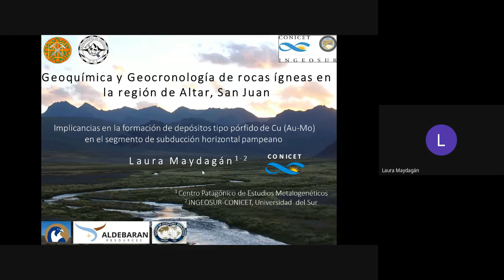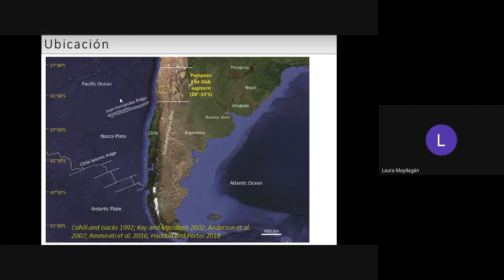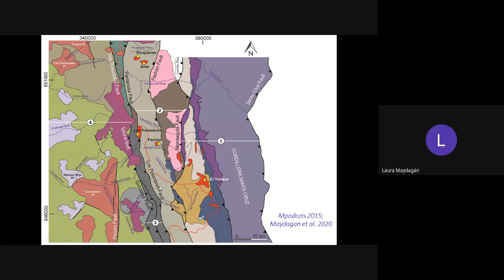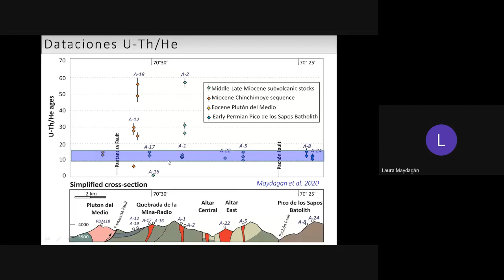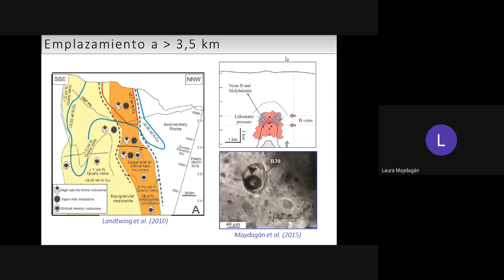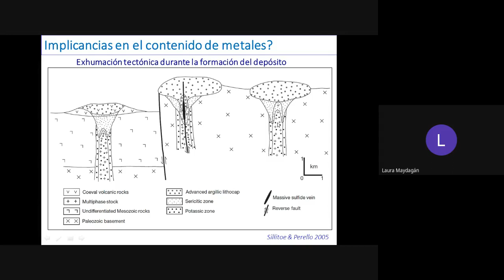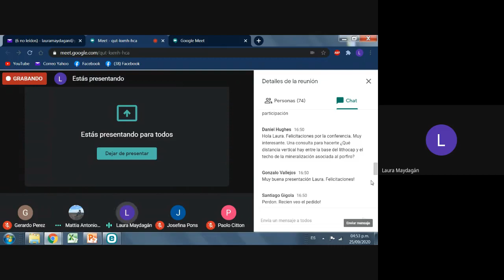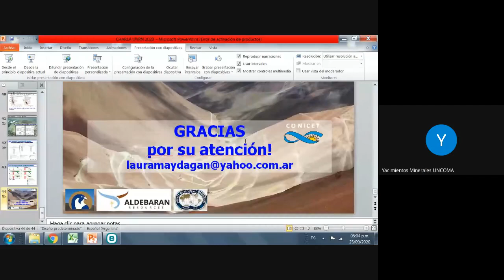Seminario Laura Maydagan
Geoquímica y Geocronología de rocas ígneas en la región de Altar (31°30?S), San Juan, Argentina. Implicancias en la formación de depósitos tipo pórfido de Cu (Au-Mo) en el segmento de subducción horizontal pampeano.